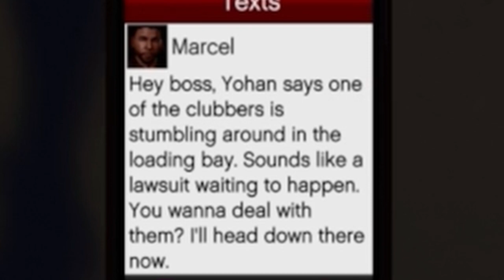The Best Mission in GTA Online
This makes the DLC worth playing. Not really.